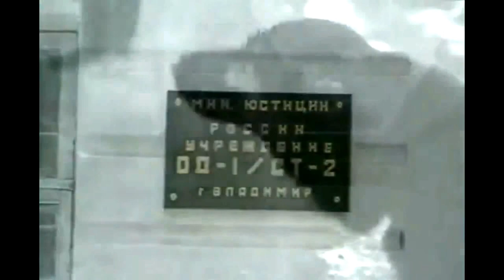Павел Филатов _ Этап -